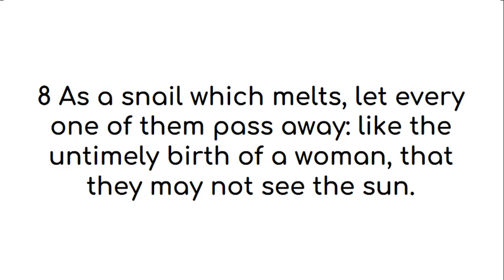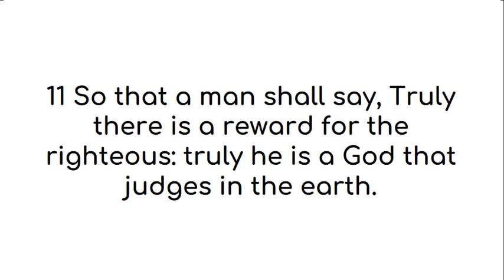Psalm 58 American King James Version (US English)